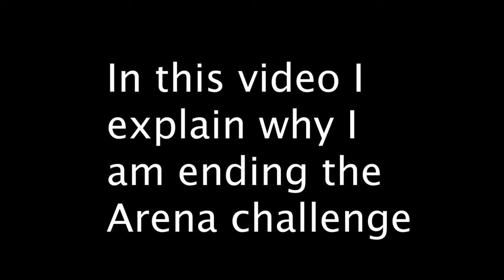Getting to Arena Champions League Without Getting A Kill - EPISODE 7